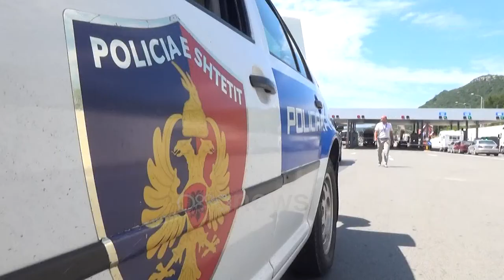Zhdukja e mistershme e ish-shefit të policisë së Ulqinit në kufirin me Shqipërinë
Humb në rrethana misterioze Rudolf Elezoviç, ish-shef i policisë së Ulqinit.

Elezoviq ka humbur çdo kontakt me familjen prej 27 majit, në kufirin mes Shqipërisë dhe Malit të Zi, në zonën mes fshatrave Pentar dhe Reç.

Kontaktin e fundit e ka pasur me një të afërm të tij mbrëmjen e 27 majit, ku priste një person në afërsi të zonës së Pentarit në lumin Buna që ta transportojë me varkë në anën e Malit te Zi dhe nga ai moment ka humbur çdo kontakt.

Ai mësohet se kohët e fundit ka punuar në sektorin e Antitrafikut në policinë e kufirit të Malit të Zi.

Humbja e tij ka ngritur në këmbë edhe policinë shqiptare ku mësohet se në bashkëpunim kanë qenë duke hetuar trafikun dhe goditjen e trafikut në dy anët e kufirit.

Mësohet se Rudolf Elezoviç ka kaluar kufirin  mes Shqipërisë dhe Malit të Zi disa herë kohët e fundit, në bazë edhe të marrëveshjeve dy palëshe.